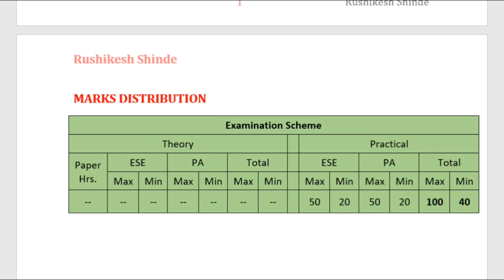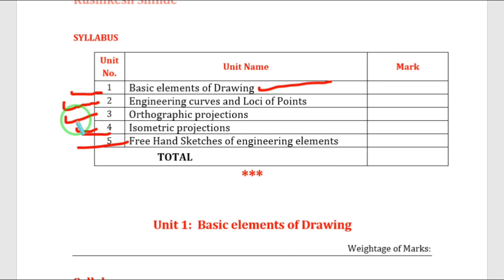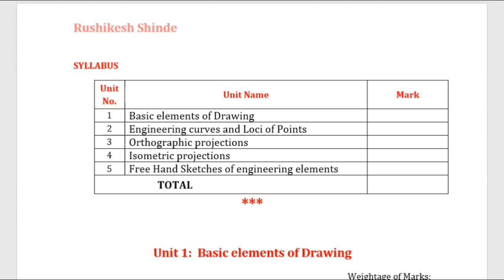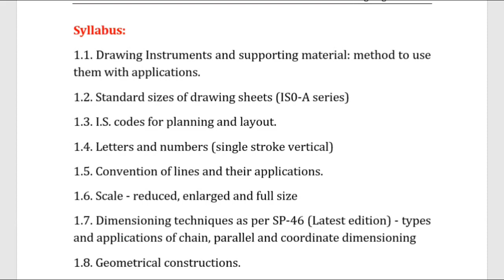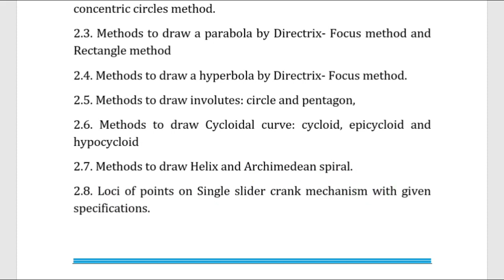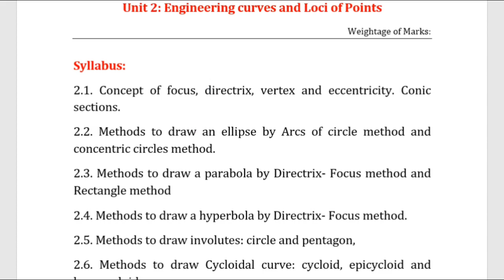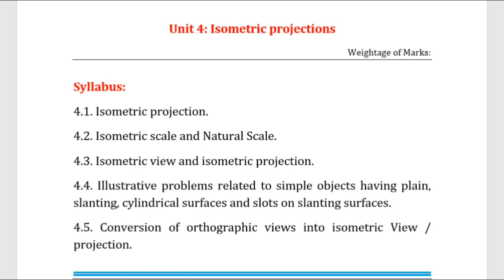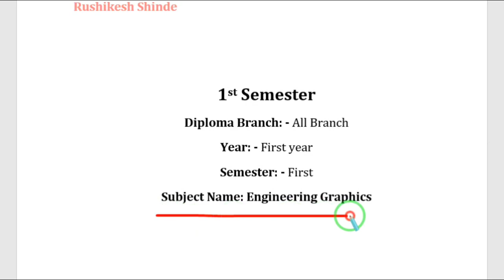Engineering Graphics Syllabus With Marks Distribution | 1ST Semester | Diploma | MSBTE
2) Diploma 1st year / 1st Semester

3) Diploma 1st year / 1st Semester

 4) Diploma 1st year / 2nd Semester

5) Diploma 2nd year / 3rd Semester

6) Diploma 2nd year / 4th Semester
Subject:  Theory of Structure

7) Diploma 3rd year / 5th Semester
Subject: Design of steel and RCC structure

8) Diploma 3rd year / 5th Semester
Subject: Estimating and Costing